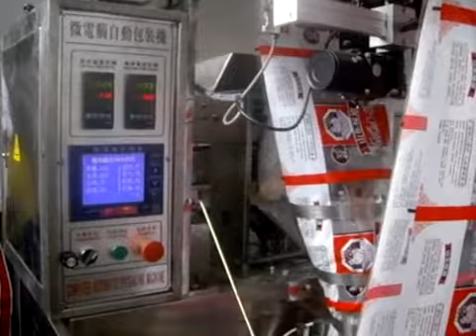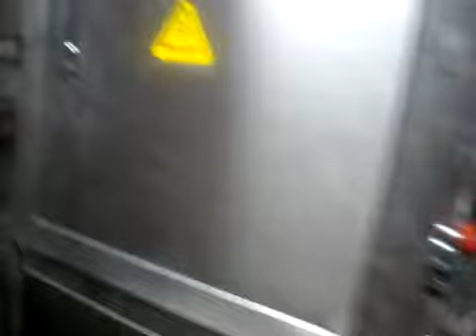how to pack potato chips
to pack potato chips in bag